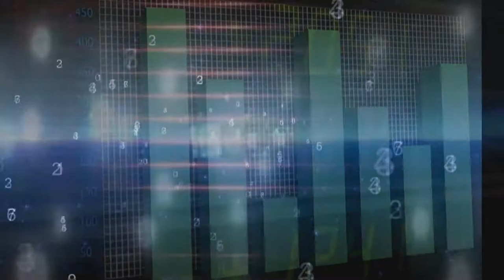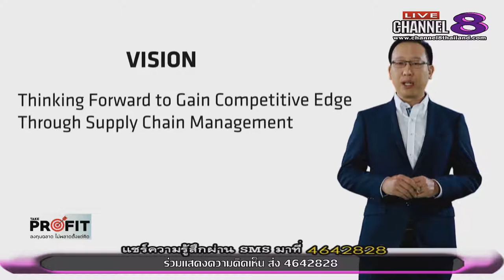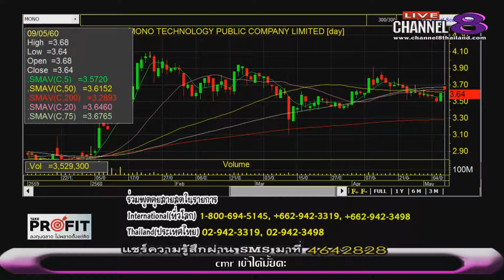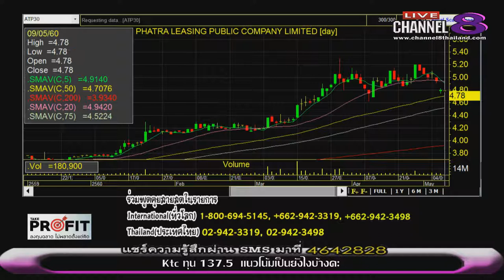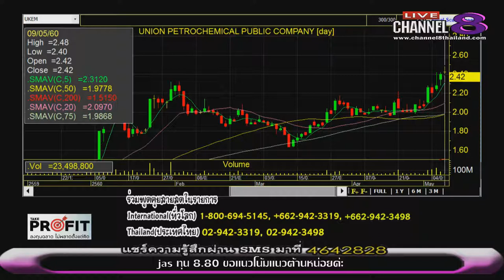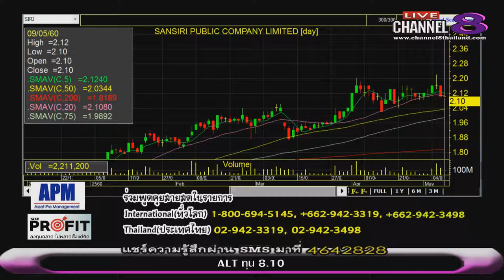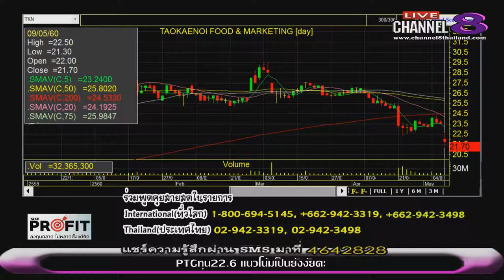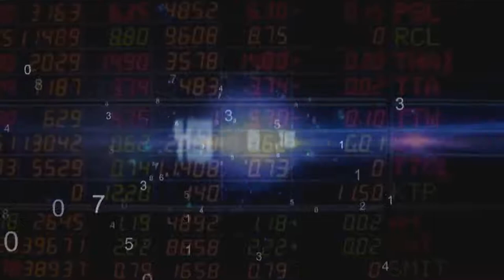ช่อง 8 ทีวีพูดได้ รายการ TakeProfit ฉลาดลงทุนไม่พลาดตั้งแต่คิด 09-05-60